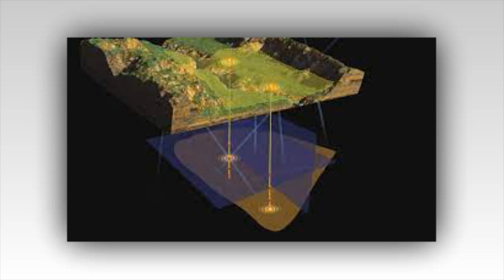Heartbreaking News : Why The Treasure On 'The Curse Of Oak Island' May Never Be Found.